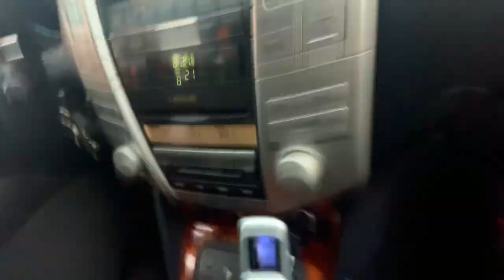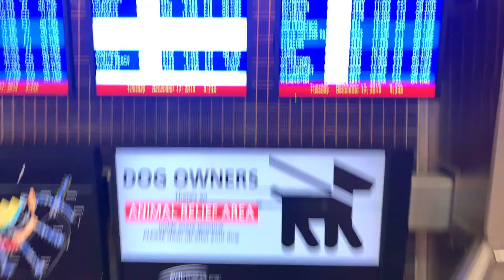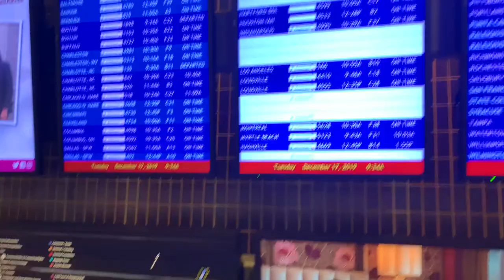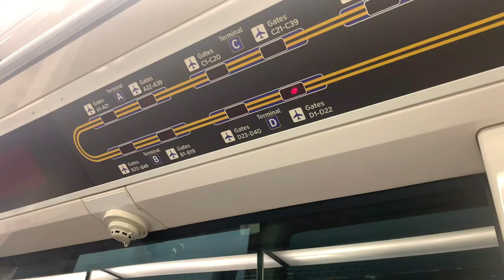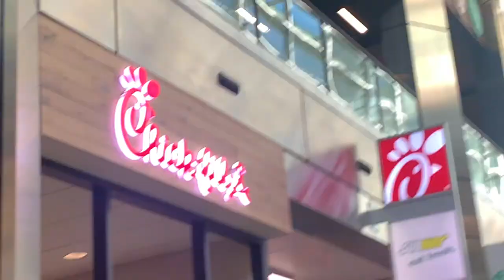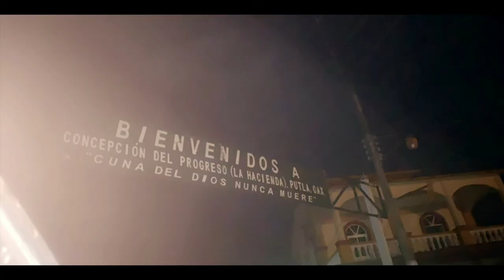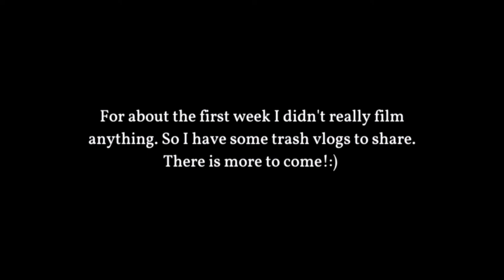05. going back home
Guys who's back? Back again! There are still many more Mexico videos to come. It took me about 20 hours to get to my destination and it was all worth it and you will see why on more upcoming video.Don't forget to like, share, and subscribe!